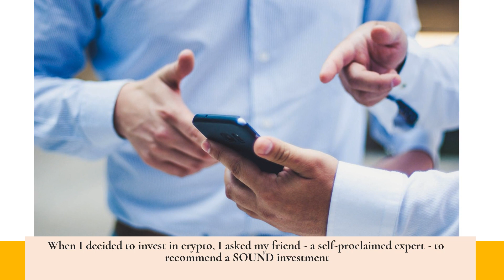Low-Fee Crypto Exchange To Transfer ETH With IBAN Account For Businesses In Malta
Want a simple and safe way to send Ethereum? I'll do you one better - with SuisseBase, you get safe, simple, and Swiss! And when it comes to banking, we all know what Swiss means. to sign up!